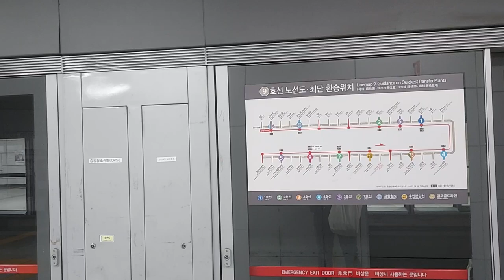서울지하철 9호선 중앙보훈병원발개화행 언주(강남차병원)역 진입영상